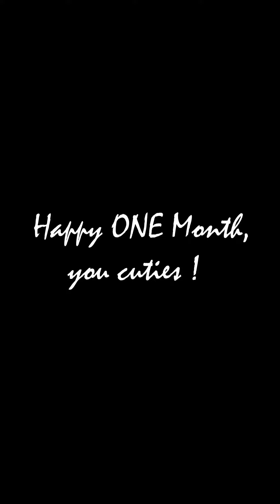Salaam-E-Ishq & Maahi Ve Medley for Ankita and Kisna's 1st Month Anniversary | Shaadi Song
I have known Ankita for a few years now and this beautiful lady has so much love to give and exude the kind of warmness, people can only aspire for. She got married to her love of life, last month and as a special something from my side, this is for her and her happily ever after.